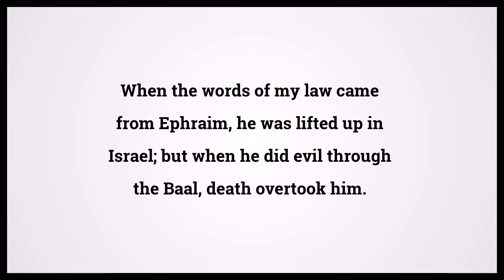Holy Bible Hosea 13:1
Video shows Holy Bible Hosea Chapter 13 Verse 1: When the words of my law came from Ephraim, he was lifted up in Israel; but when he did evil through the Baal, death overtook him. Powered by MaryTTS. Text taken from Bible in Basic Edition. Bible Hosea 13:1 Bible Learning, what Bible verse says.